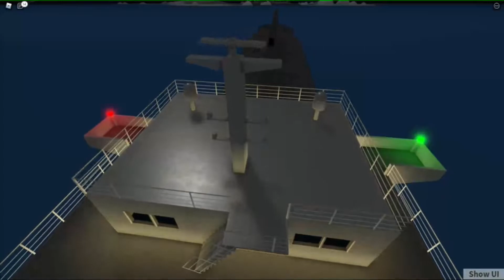Roblox Shipping Lanes Fast Money Making!